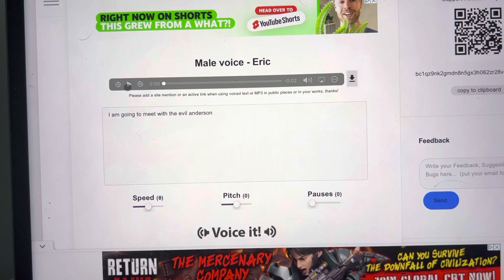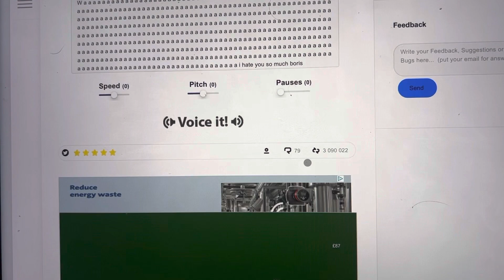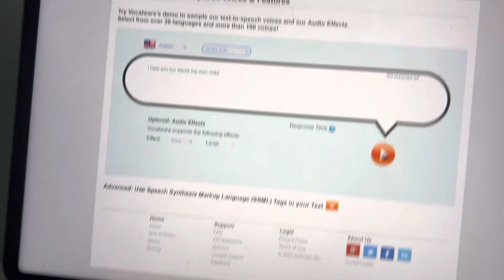Alexis the goanimator meet the evil Anderson grounded by Boris Anderson